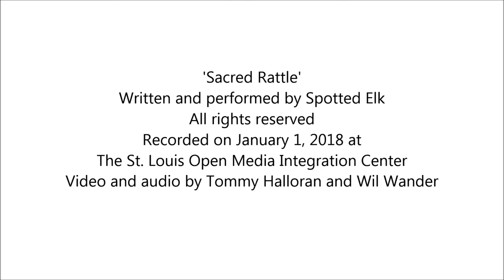Songday Afternoon #43 - Spotted Elk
'Sacred Rattle'
Written and performed by Spotted Elk
Recorded on January 1, 2018 at
The St. Louis Open Media Integration Center
Video and audio by Tommy Halloran and Wil Wander